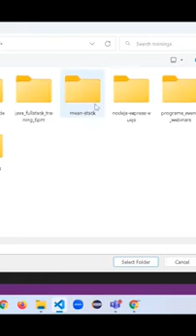the ultimate html guide learn about elements attributes formatting 9x16 yt shorts020